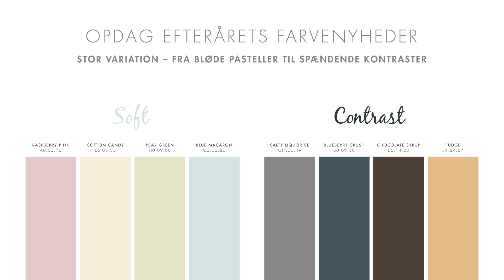Nye harmoniske farvetrends fra Sadolin 2015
Varemærket Sadolin er en del af AkzoNobel, som er verdens største producent af farve. Sadolin er lige nu aktuel med en ny spændende farvekollektion – Colour News Inspiration! Den er fyldt med efterårets skønneste farver, som skaber ro og harmoni i hjemmet. Farverne er dæmpede, bløde og venlige, og ser næste spiselige ud. Vi har delt farverne op i to grupper, som vi kalder ’Soft’ og ’Contrast’. Farverne er nøje udvalgte for enkelt at kunne kombineres med hinanden, og kan med fordel benyttes på vægge, træ og diverse indretningsdetaljer. Vores mål er enkelt – det skal være sjovt at male!

Besøg gerne for mere inspiration.